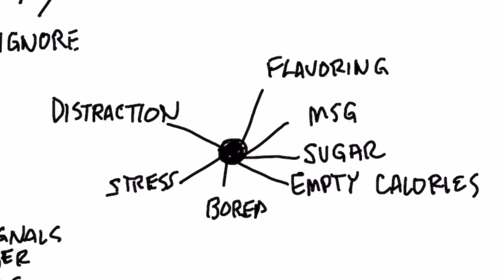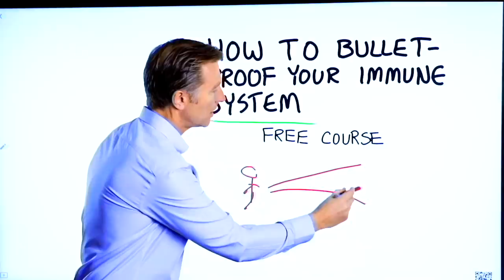Do You Overeat When Distracted?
Distractions can cause you to overeat—here's how you can eat more mindfully.

Timestamps
0:00 Do you overeat when distracted?
0:46 Why you eat more when you're distracted
1:16 How to eat more mindfully
3:28 How to bulletproof your immune system

In this video, we're going to talk about why you overeat when you're distracted.

I've talked about the many reasons many people overeat in the past, such as:
• Flavorings (especially processed foods)
• MSG
• Sugar
• Empty calories
• Boredness
• Stress

But what I haven't talked about yet are distractions. Distractions can be a major cause of overeating for many people.

When you eat while watching tv or using your cellphone, your awareness declines. You become unaware of when you're satisfied or full. In turn, you often overeat and experience symptoms like weight gain, indigestion, and bloating.

Why do you eat more when you're distracted? Your brain and digestive system work on a feedback loop. When you get the nutrients your body needs, your digestive system lets your brain know that it's time to stop eating.

When you're distracted, or you consume empty calories (substances that don't have the nutrients that complete the feedback loop), this feedback loop is interrupted.

Here's what you can do to eat more mindfully:

1. Stay aware — always focus on eating when you're eating (instead of the TV) and check in with your body frequently, so you notice when you're full.

2. Chew longer — try chewing 100 times before you swallow.

3. Have shelled nuts — if you have to de-shell your nuts, it's much more difficult to get distracted and over-indulge.

4. Use chopsticks — chopsticks may help you take smaller bites and take more time between bites.

5. Set a limit — don't allow yourself to go for a second plate, and don't over-fill your plate.

I hope this helped explain why you overeat when you're distracted and how you can eat more mindfully.